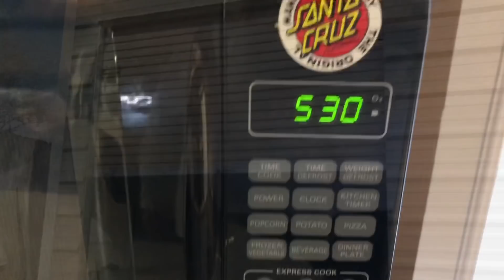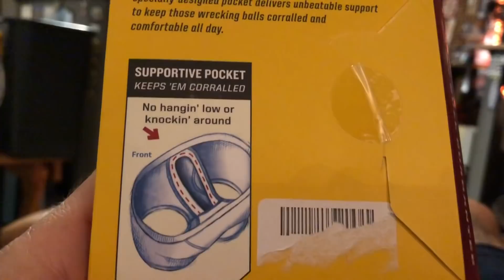Elbow Grease!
What up Everyone! It’s time to grab your Pipe and put your feet up. Lets Chill for a bit as we progress through our daily build. We have another GAW going for the new year!!

You can view our Dagner Pipes Christmas GAW Winner, Joshua Cole’s doing a box opening, as well as having his own GAW too!!

Have a great Holiday weekend!!
cheers!